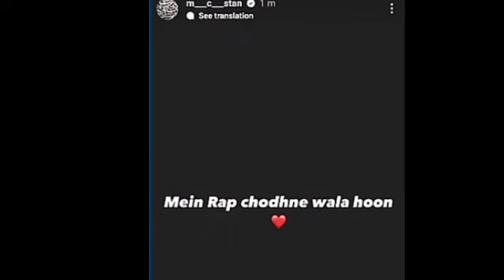Mc stan QUIT Rap ? |Maharashtra ka ahmednagar main cat fasi well Shocking 5 people's